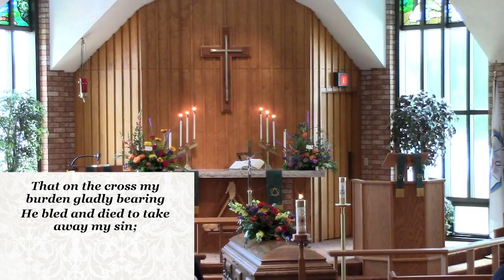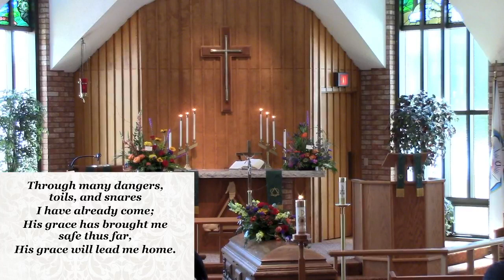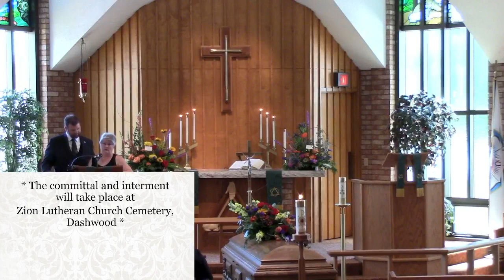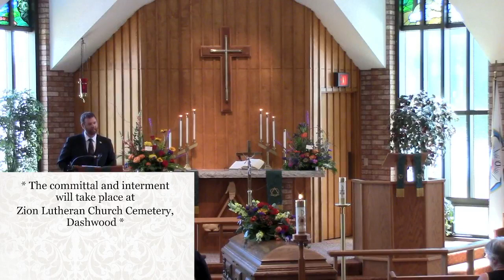2022 07 06 Brody Robert Feltz Funeral Service at Zion Lutheran Church Dashwood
Funeral Service of Brody Feltz:
Tragically, as the result of an accident while cycling, on Wednesday, June 29th, 2022 of Crediton in his 18th year. Cherished son of Rick and Jennifer (Wilkinson) Feltz. Adored, best friend and older brother of Mckyla. Much loved grandson of Linda (Morley) Wilkinson of Lucan and her friend Gary Land of Exeter and Marion (Keller) Feltz and her friend John Kenney of Brinsley. Loving nephew of Tammy (Wilkinson) and Jeremy Langendyk of Clandeboye. Adored cousin of Alyssa and Owen Langendyk. Special friend of Paige Plantenga of Huron Park. Predeceased by his Poppa George Wilkinson (2017) and Grandpa Robert Feltz (1998). Missed by his furry friends Diesel and Willow. He will be missed by many extended family members, friends from school and co-workers, and especially the guys from ‘The Krew’.
Even at his young age Brody was a very hard worker and was looking forward to the future. He had many goals including becoming an aircraft maintenance engineer, working alongside his Dad. He liked to fix things, mainly small engines, ride his 4-wheeler, go fishing with his friends from ‘The Krew’ and driving in his truck. He was spontaneous, quick witted, could be a softy one moment but then tough guy the next moment. He had a heart of gold and a dry sense of humour. We will miss his half smiled grin.
Visitation will be held at the Haskett Funeral Home, 370 William Street, EXETER on Tuesday, July 5th from 2-4 and 7-9 p.m. Registration is required and appreciated. To register, please click the “Register Now” button below. A funeral service and celebration of Brody’s life will be held on Wednesday, July 6th at 2 p.m. at Zion Lutheran Church, 148 Frederick Street, Dashwood with Pastor John Trembulak officiating. Registration is not required to attend the service. In honour of Brody please dress casually, and if able, wear your favourite cowboy boots. If unable to attend, the family invites you to join with them from the comfort of your home. Stream the service live or at your convenience by visiting Internment at Zion Lutheran Cemetery in Dashwood.
Donations to the Ronald McDonald House or the Municipality of South Huron – Fire Department would be appreciated by the family.